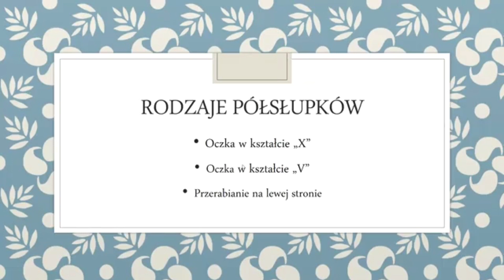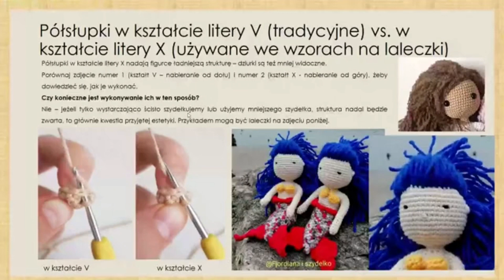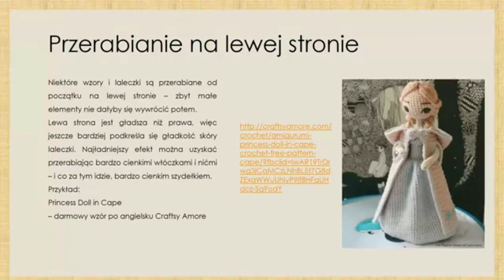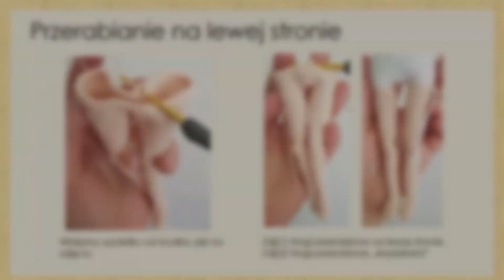Jak zrobić lalkę na szydełku lekcja #1 Rodzaje półsłupków V i X, przerabianie na lewej stronie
Zobacz krok po kroku, jak zrobić Twoją własną lalkę na szydełku - na podstawie darmowego wzoru na Lulu autorstwa Lulu and Tete.

W tym filmie dowiesz się, jaka jest różnica pomiędzy półsłupkami w kształcie litery V i X  oraz kiedy i po co przerabia się na lewej stronie.
Film nagrany podczas minikursu Lulu na platformie Facebook.

Jeżeli interesują Cię wzory na lalki na szydełko, maskotki z włóczki Dolphin, porady i filmiki, zapraszam Cię na moją stronę Lulu and Tete na Facebooku: